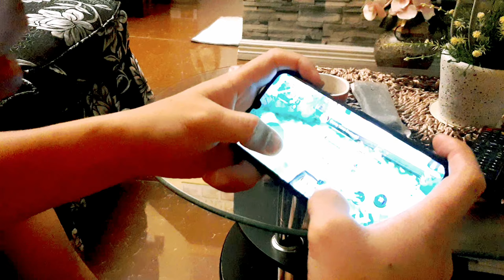MOBILE LEGEND Pa More || Ano Dapat Gawin Sa Mga Asawang Nahumaling Sa Ganitong Laro!? || Kyna's Vlog